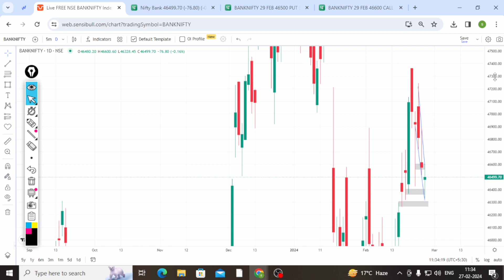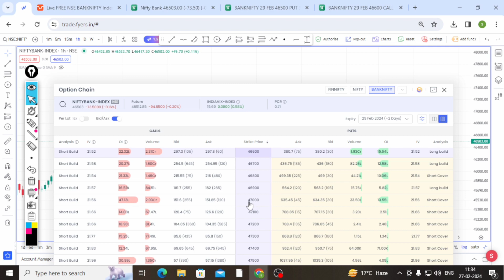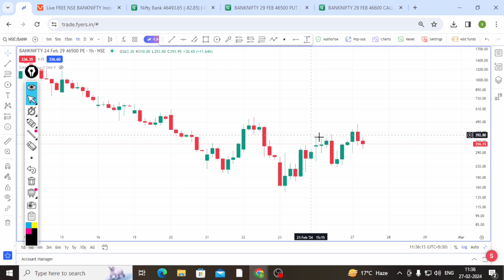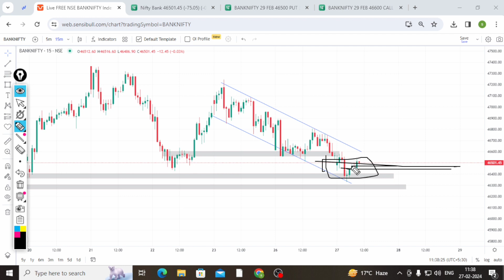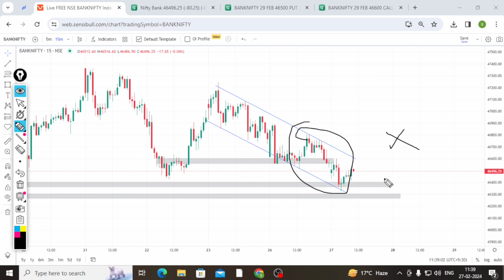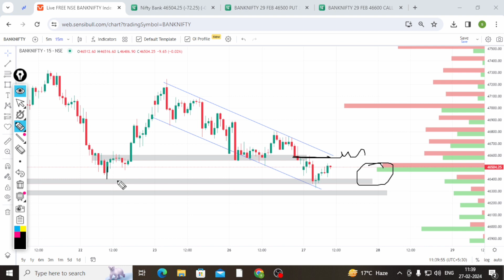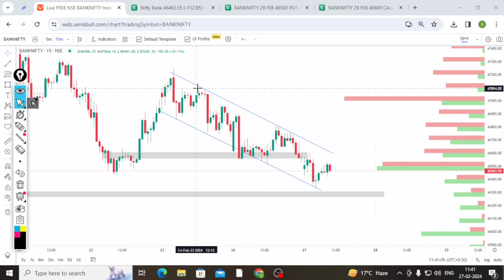Advance market analysis|| Banknifty live market analysis|| Big move possibility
Upstock:-

Angle one :-